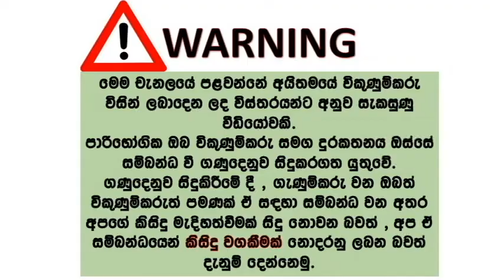phone sale srilanka | used phone sale srilanka | ikman phone sale